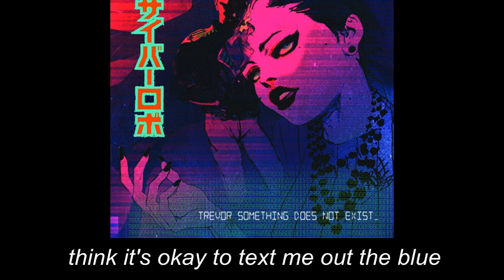Trevor Something - So Far Away (Lyrics)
Mix from "Lazerhawk - So far Away"

Took some artistic liberties...